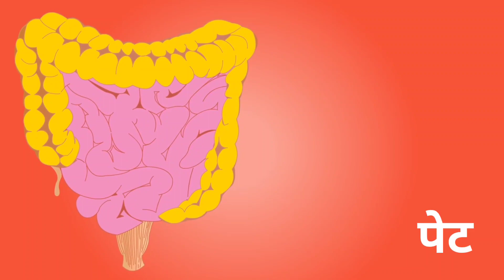किशमिश और मुनक्के में अंतर | फायदे कब कैसे खाएं| Kishmish or munkke me antar and fayde hindi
munkka kishmish ke fayde
munkka kismish me antar
munkka kab khana chaiye
kishmish ke fayde hindi
dono me diffrence
munkka kitna khana chaiye